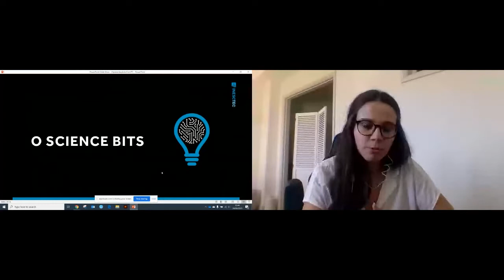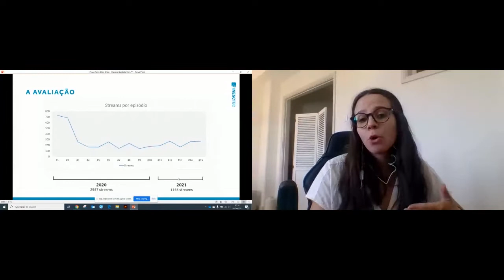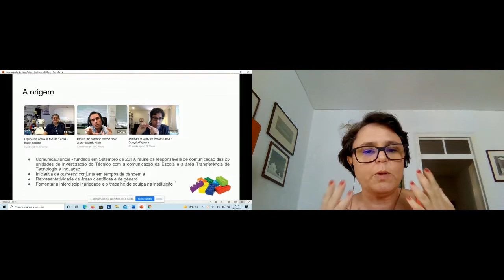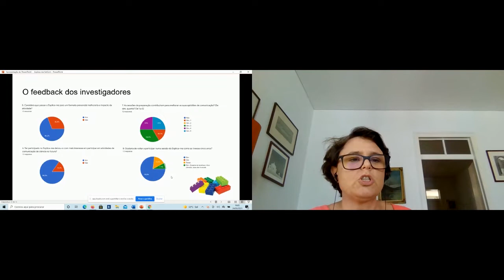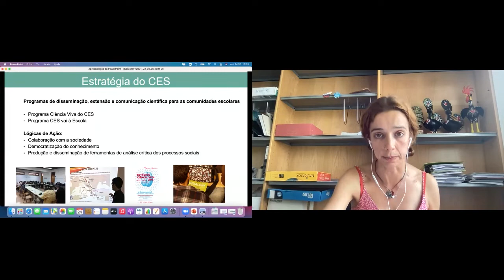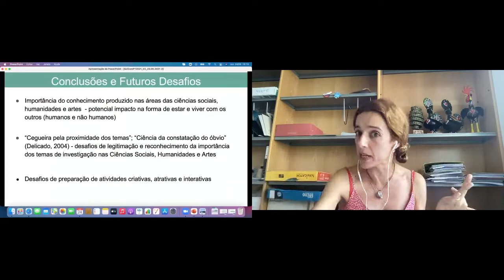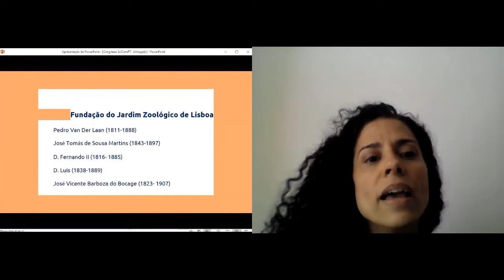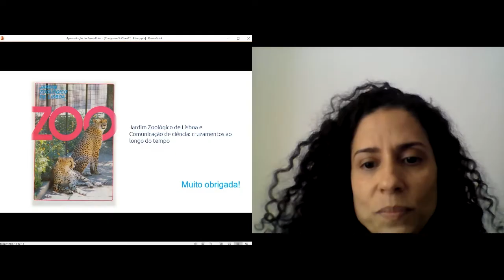L5 - COMUNICAÇÃO E ORGANIZAÇÕES | SciComPt2021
Quinta sessão de Longas, que decorreu a 25 de junho de 2021.

Moderadora: Sílvia Castro
CIÊNCIA A ALTO E BOM SOM – O PODCAST SCIENCE BITS
Bárbara Pinho, INESC TEC
EXPLICA-ME COMO SE TIVESSE 5 ANOS - PROGRAMA DE DIVULGAÇÃO DE CIÊNCIA ONLINE PARA CRIANÇAS
Joana Lobo Antunes, Instituto Superior Técnico
COMUNICAR A CIÊNCIA DE UM CENTRO DE INVESTIGAÇÃO EM CIÊNCIAS SOCIAIS, HUMANIDADES E ARTES: O CASO DO CENTRO DE ESTUDOS SOCIAIS DA UNIVERSIDADE DE COIMBRA
Cláudia Pato de Carvalho, Centro de Estudos Sociais da Universidade de Coimbra
JARDIM ZOOLÓGICO DE LISBOA E COMUNICAÇÃO DE CIÊNCIA:
CRUZAMENTOS AO LONGO DO TEMPO
Aline Cardoso Cerqueira, Faculdade de Ciências - Universidade de Lisboa